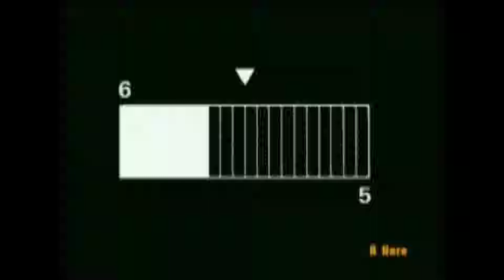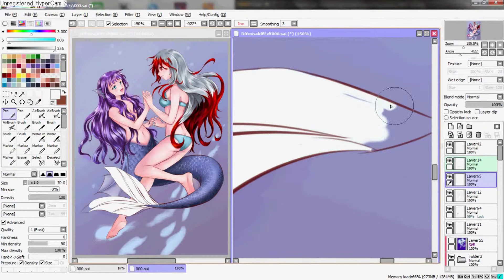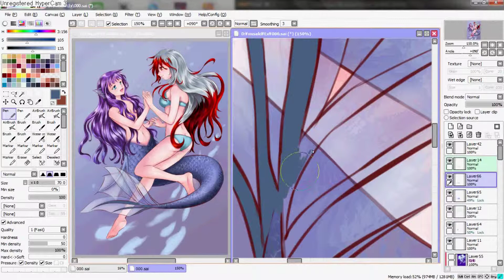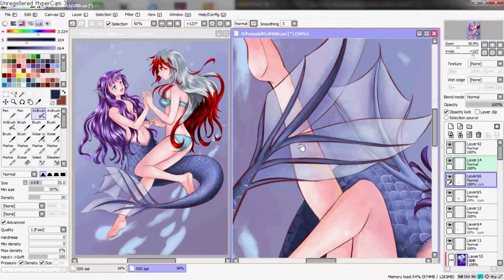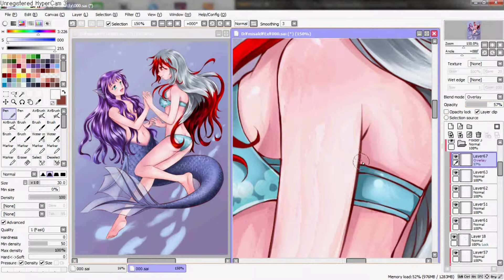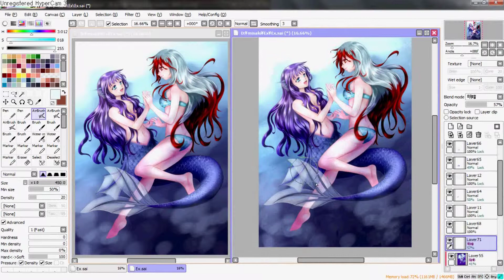[SAI]Speed Paint - Friendship In The Sea Part 4(Misaki&Maria)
แหม...งานตัดต่อคลิปก็ไม่ใช่เรื่องเล่นๆเหมือนกันแฮะ(=3=)-3